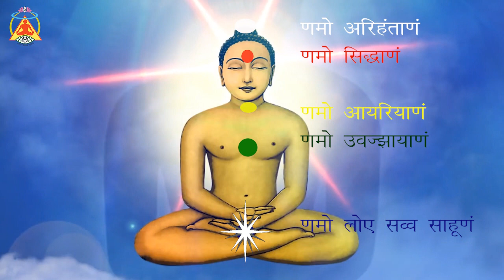Navkar Mantra (Chanting 27 Times)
NAVKAR MANTRA

Namo Arihantanam: I bow down to Arihanta,

Namo Siddhanam: I bow down to Siddha,

Namo Ayariyanam: I bow down to Acharya,

Namo Uvajjhayanam: I bow down to Upadhyaya,

Namo Loe Savva-sahunam: I bow down to Sadhu and Sadhvi.

Eso Panch Namokaro: These five bowings downs,

Savva-pavappanasano: Destroy all the sins,

Manglananch Savvesim: Amongst all that is auspicious,

Padhamam Havei Mangalam: This Navkar Mantra is the foremost.

The Navkar Mantra is the most important mantra in Jainism and can be recited at any time. While reciting the Navkar Mantra, we are bowing down with respect to Arihantas (souls who have reached the state of non-attachment towards worldly process), Siddhas (liberated souls), Ächäryäs (heads of sadhus and sadhvis), Upädhyäyas (those who teach scriptures to sadhus and sadhvis), Sädhus (monks, who have voluntarily given up social, economical and family relationships) and Sädhvis (nuns, who have voluntarily given up social, economical and family relationships). Collectively, they are called Panch Parmesthi (five supreme spiritual people). In this mantra we worship their virtues rather than worshipping any one particular person; therefore, this Mantra is not named after Lord Mahavir, Lord Parshvanath or Adinath, etc. When we recite Navkar Mantra it, also reminds us that, we need to be like them. This mantra is also called Namaskär or Namokär Mantra because we are bowing down.

The Navkar Mantra contains the main message of Jainism. The message is very clear. If we want to be liberated from this world then we have to take the first step of renunciation by becoming a monk or a nun. This is the beginning. If we stay on the right path then we will proceed to a higher state, Arihant, and ultimately proceed to Siddha after nirvana (liberation from the cycle of birth and death). The goal of every Jain is, or should be, to become a siddha.